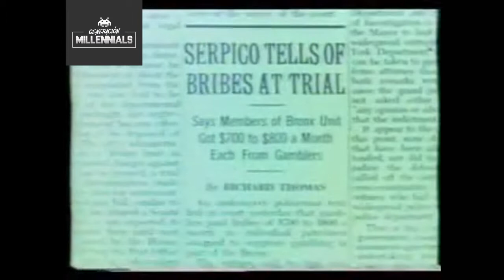Serpico - INTRO (Serie Tv) (1977)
erpico is an American crime drama series that aired on NBC between September 1976 and February 1977. The series was based on the book by Peter Maas and the 1973 film of the same name that starred Al Pacino in the title role. A television movie, Serpico: The Deadly Game, served as pilot and aired in April 1976.